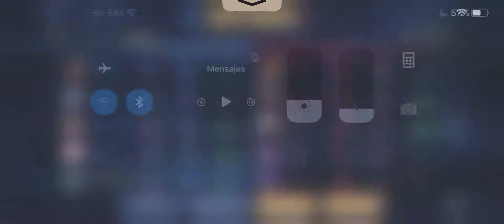Se rindieron pronto | Natalya MID | Arena of Valor